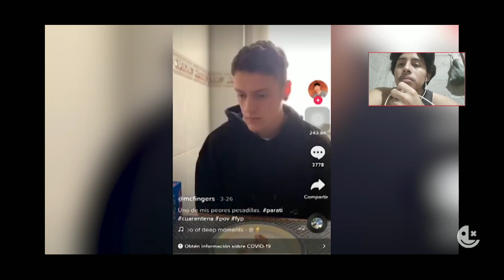[Reacción a vídeos de tiktok paranormales] 😨😨😰 Parte #1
Sigue la página xPATCHx y no te olvides de apoyar el contenido original.
Un like y comentario 😀